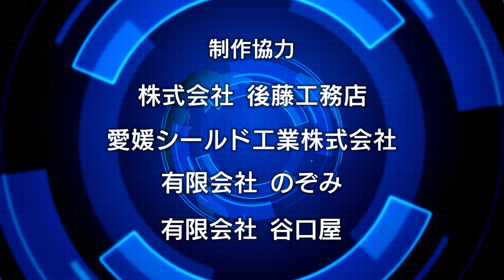アメリカ人識者に聞くトランプ 進撃の理由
3月1日、アメリカの大統領選挙に向けた
候補者指名争いの最大の山場であるスーパーチューズデーを迎え、
10を超える州で予備選挙が行われました。

その結果、共和党のドナルド・トランプ氏が7箇所で、
民主党のヒラリー・クリントン氏が8箇所で勝利しました。

今回は、投票から一日経ったアメリカから、
アメリカ政界に広い人脈を持つ、
元フロリダ州議会議員のビクター・クリストさんに
ドナルド・トランプ躍進の理由について、
お話を伺います。

【出演】
里村英一（幸福の科学広報局）
ビクター・クリスト（元フロリダ州議会議員）

THE FACT DVD発売中！【Amazon】